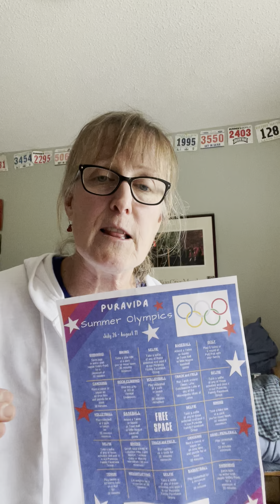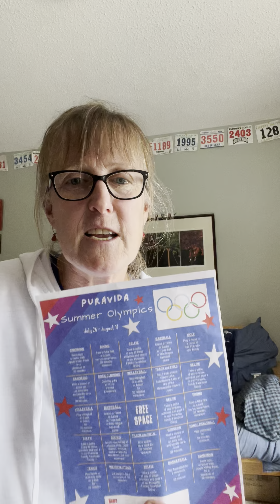Lakeville Personal Trainer: Summer Olympics